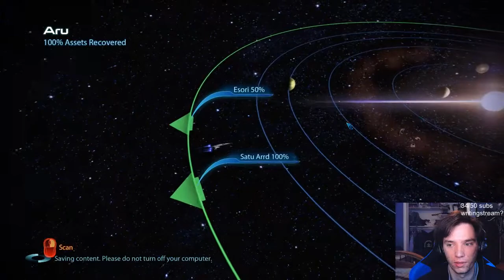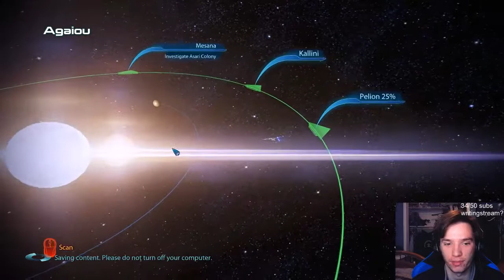First Time Playing Mass Effect 3 Legendary Edition (Part 7)